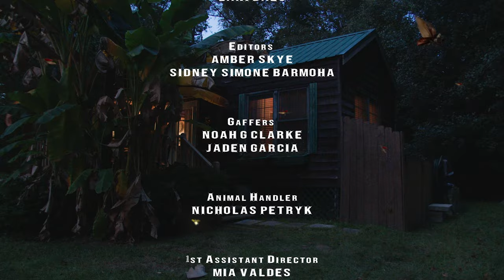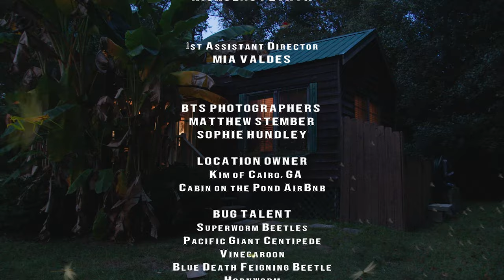The Bug Collector by Haley Heynderickx (Non Official Fan Music Video)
SONG: "The Bug Collector" by Haley Heynderickx.

VIDEO CREDITS:
Writer/Director: Sidney Simone Barmoha
Director of Photography: Amber Skye AmberSkyeMedia.com
Producer: Britnee Blake (BritsCloud)
Production Designer: Lani Daes
Editors: Amber Skye & Sidney Simone Barmoha
VFK Artist (end crawl): Amber Skye
Gaffers: Noah G Clarke & Jaden Garcia
Bug Handler: Nicholas Petryk
1st Assistant Director: Mia Valdes
BTS Photographers: Matthew Stember & Sophie Hundley

Special Thanks: Kim of Cairo, GA. Cabin on the Pond AIRBNB

CAST:
Alex Herndon as "The Bug Collector"
Clia Brown as "The Lover"
BUG TALENT: Superworm Beetles, Pacific Giant Centipede, Vinegaroon, Blue Death Feigning Beetle, Hornworm, Mealworms, Millipede, Madagascar Hissing Cockroaches, Curly hair Tarantula, Giant Desert Hairy Scorpion, Asian Forest Scorpion